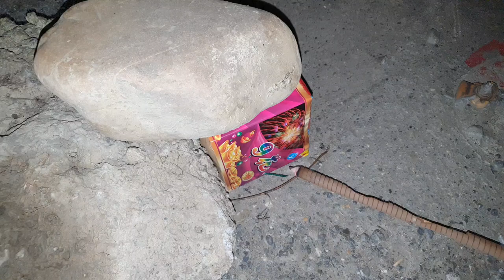地面九連發砲兵煙火【Flat fireworks 9 bursts】白同學放煙火小段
高空煙火地下化手機差點炸飛【2021白同學元宵節煙火秀】Lantern Festival Fireworks白同學放煙火